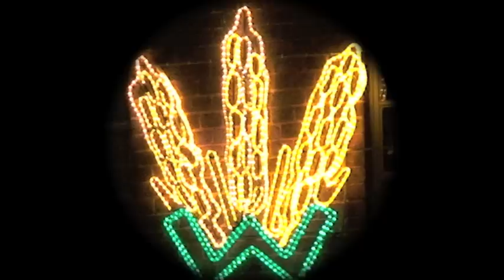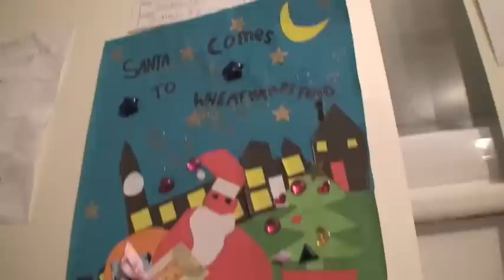Wheathampstead Lights Up 2010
An evening for all the family when Father Christmas visits to switch on the lights.